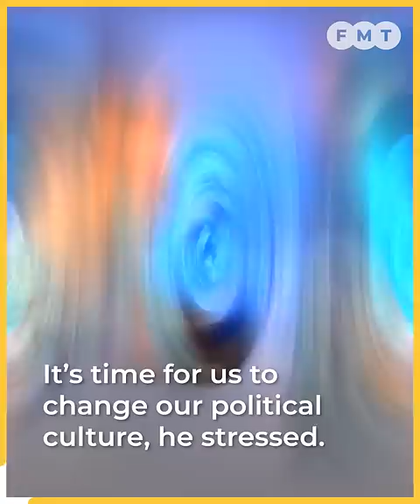I’ll take on opposition after office hours, says Rafizi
Economic affairs minister Rafizi Ramli says he will only entertain “political games” from the opposition outside of his office hours.